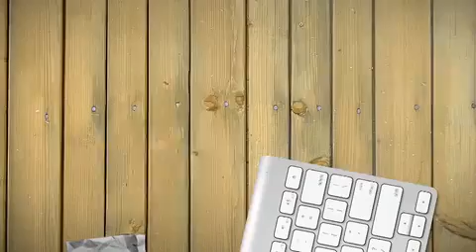Begini Keindahan Batu Oval dari Fosil Dinosaurus